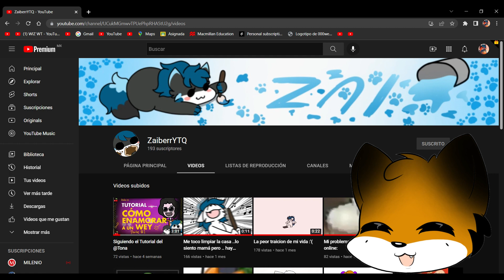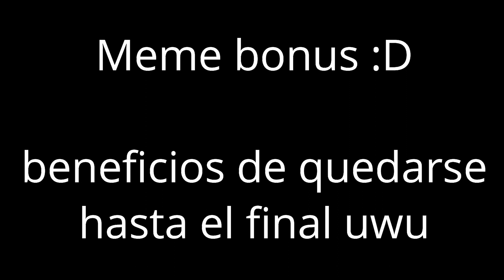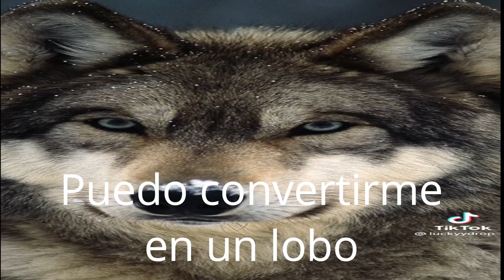memes furry #15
Heya! Bienvenido a la  nueva descripción ahora te da mas felicidad que antes OwO

Primero que nada gracias por leer nwn 💚

Mi GAMERTAG EN XBOX🎮:luisfernandogtu
MI NOMBRE EN EPIC GAMES:luisfernandogtu
Respondo todos sus mensajes OwO

Codigo en la tienda de Fortnite: 5cinco